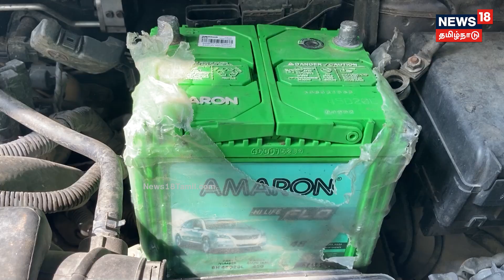கார் வைத்திருப்போர் கவனத்திற்கு..! மழையால் பழுது - எப்படி தவிர்க்கலாம்? | Car Maintainence |TN Rains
சென்னையில் ஏற்பட்ட மழை வெள்ளத்தில் ஆயிரக்கணக்கான கார்கள் உள்ளிட்ட வாகனங்கள் பழுதடைந்த நிலையில், வாகனங்களை மீட்டெடுப்பது குறித்து பாதிக்கப்பட்டவர்களும், பழுதுபார்பவர்களும் அளித்த விளக்கத்தை இந்த தொகுப்பில் பார்க்கலாம்..